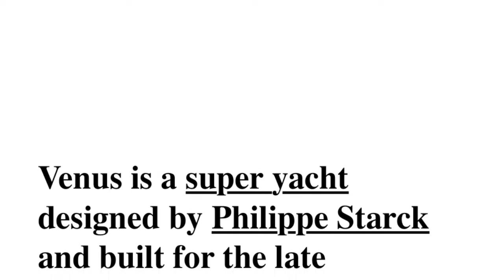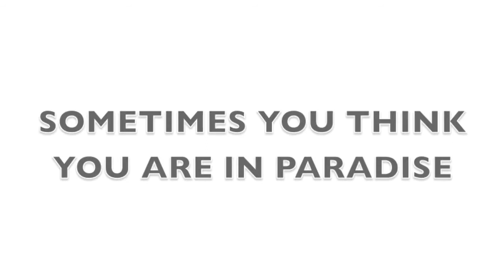Sailing in Greece - Part II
Shots from the wonderful Ionian Islands